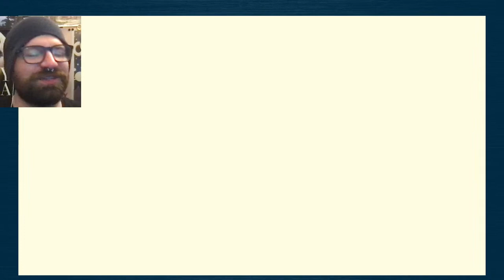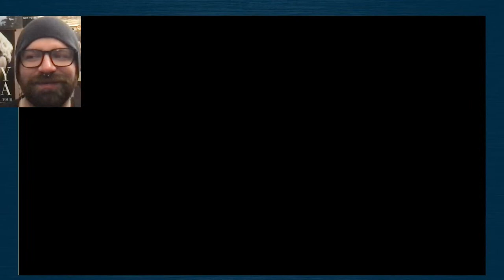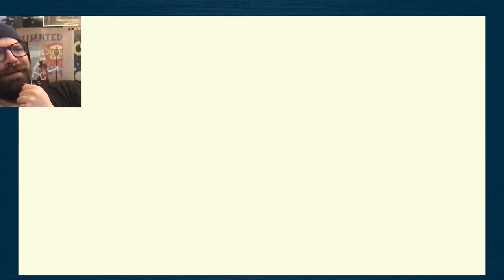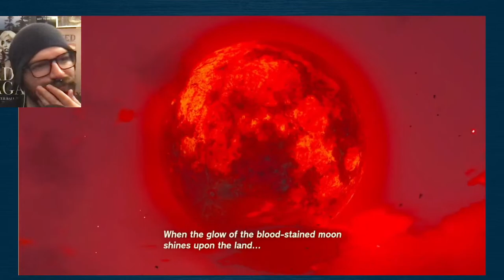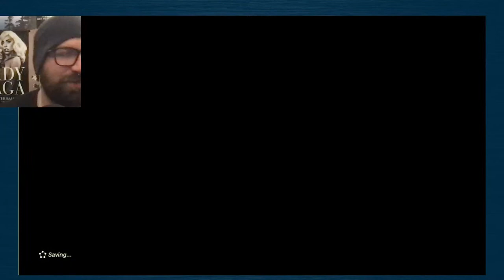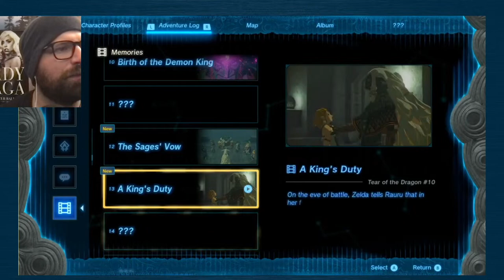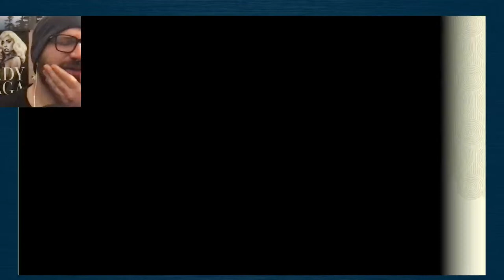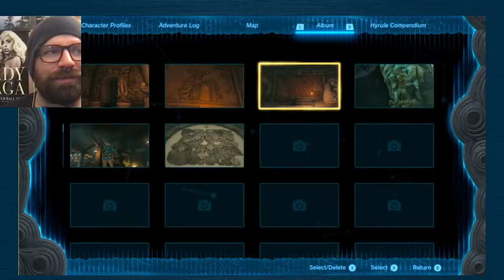The Shape of Water Temple | Bill PlaysThe Legend of Zelda Tears of The Kingdom [4] *LIVE* 5/25/23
Bill (thethirdbill) plays more The Legend of Zelda Tears of The Kingdom for the first time LIVE! It's Water Temple time with best boi Sidon! Let's save the Zora as we continue our Any% Believe in Yourself Speedrun! Let's play the new Zelda TOTK and help Link defeat Ganondorf The Daddy- err The Demon King...  What awaits in the new addition to one of the biggest Nintendo series of all time! Is this my GOTY? Is it yours? Comments comments comments! Be sure to like the video, subscribe for more, and ring the bell blahblahblah Thank you so much for the donations to support the streams and channels, as well as your support from watching and clicking!

thethirdbill
# 249​​
2364 Essington Rd